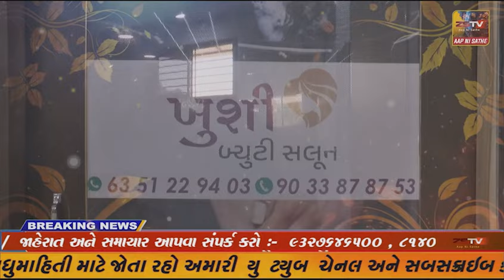દહેગામ નગરપાલિકામાં મહિલા ચીફ ઓફિસર અને મહિલા પ્રમુખ દબાણ દૂર કરવા જાતે ઉભા રહીને કર્મચારીઓ..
દહેગામ નગરપાલિકામાં મહિલા ચીફ ઓફિસર અને મહિલા પ્રમુખ દબાણ દૂર કરવા જાતે ઉભા રહીને કર્મચારીઓ અને પોલીસ સાથે રાખીને અડચણરૂપ દબાણો દૂર કરવાની પ્રક્રિયા ચાલુ કરી